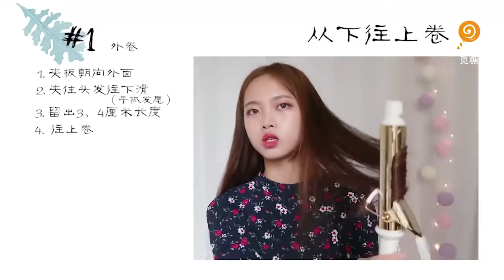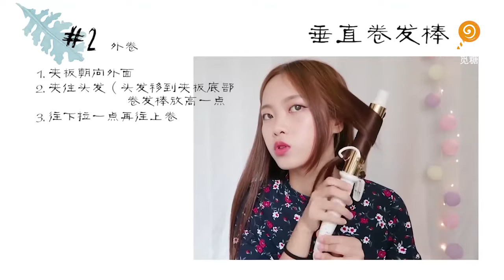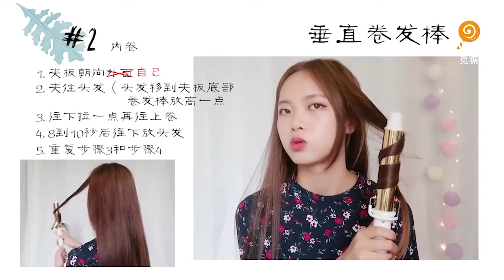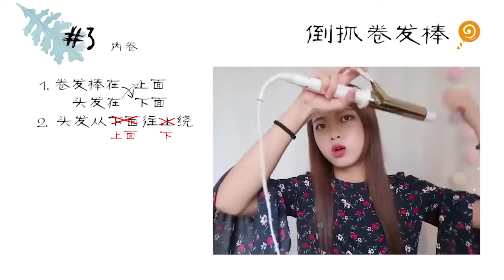卷發棒怎么用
1.從下往上卷外卷：內卷與外卷。2.垂直卷發棒外卷：內卷與外卷。3.倒抓卷發棒：內卷與外卷。